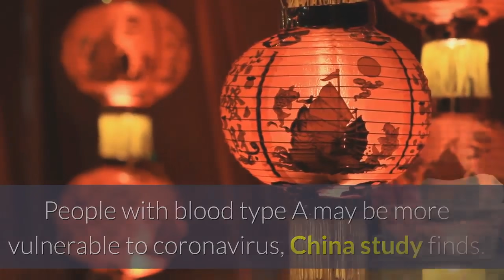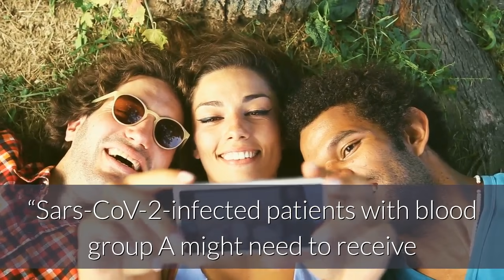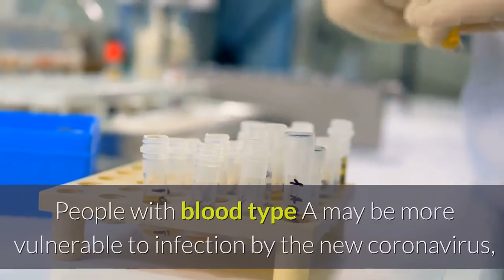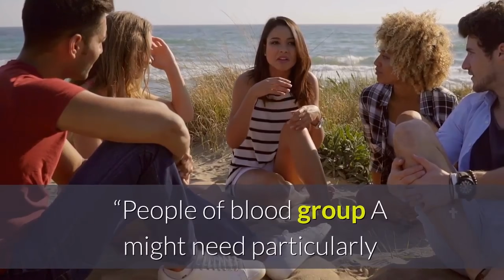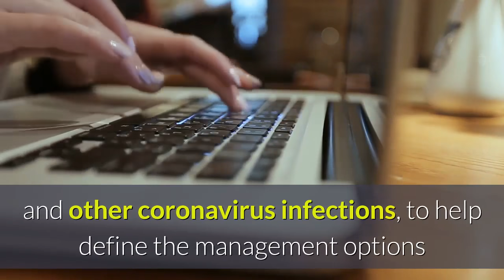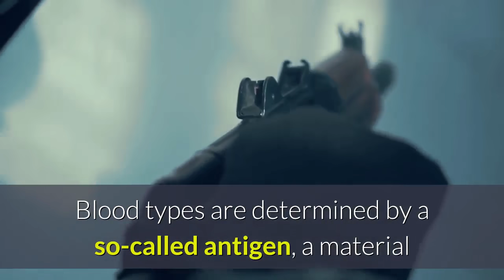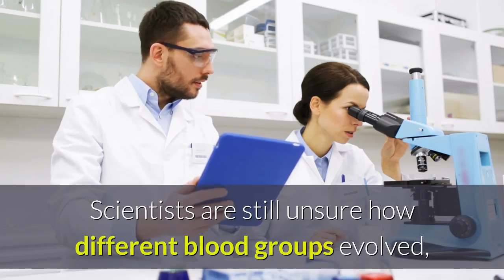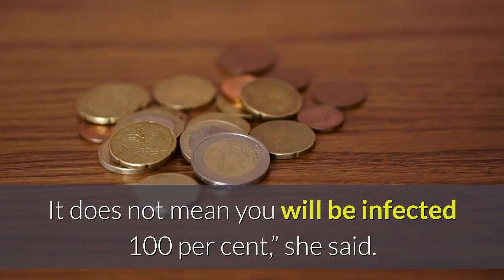Coronavirus: Blood type A far worse than blood type O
People with blood type A may be more vulnerable to coronavirus, China study finds.

Research in Wuhan and Shenzhen indicates patients with the blood group had higher rate of infection and tended to get more severe symptoms.
Those with type O ‘had a significantly lower risk for the infectious disease’ compared to others.

Blood group patterns of more than 2,000 patients with the coronavirus in Wuhan and Shenzhen were compared to local healthy populations.

People with blood type A may be more vulnerable to infection by the new coronavirus, while those with type O seem more resistant, according to a preliminary study of patients in China who contracted the disease known as Covid-19.
Medical researchers in China took blood group patterns of more than 2,000 patients infected with the virus in Wuhan and Shenzhen and compared them to local healthy populations. They found that blood type A patients showed a higher rate of infection and they tended to develop more severe symptoms.
While the researchers said the study was preliminary and more work was needed, they did urge governments and medical facilities to consider blood type differences when planning mitigation measures or treating patients with the virus, known as Sars-CoV-2.
“People of blood group A might need particularly strengthened personal protection to reduce the chance of infection,” wrote the researchers led by Wang Xinghuan with the Centre for Evidence-Based and Translational Medicine at Zhongnan Hospital of Wuhan University.
“Sars-CoV-2-infected patients with blood group A might need to receive more vigilant surveillance and aggressive treatment,” Wang wrote.

In contrast, “blood group O had a significantly lower risk for the infectious disease compared with non-O blood groups”, according to a paper they published on Medrxiv.org on March 11.
Of 206 patients who had died from Covid-19 in Wuhan, 85 had type A blood, which was 63 per cent more than the 52 with type O. The pattern existed across different age and gender groups.

“It might be helpful to introduce ABO blood typing in both patients and medical personnel as a routine part of the management of Sars-CoV-2 and other coronavirus infections, to help define the management options and assess risk exposure levels of people,” Wang wrote in the paper.

The study was conducted by scientists and doctors from cities across China including Beijing, Wuhan, Shanghai and Shenzhen. It has not been peer reviewed, and the authors cautioned that there could be risks involved in using the study to guide current clinical practice.

Gao Yingdai, a researcher with the State Key Laboratory of Experimental Haematology in Tianjin who was not involved in the study, said it could be improved with a larger sample size. Though 2,000 was not small, it is dwarfed by the total number of patients infected by the coronavirus, now exceeding 180,000 globally.
Another limitation of the study was that it did not provide a clear explanation about the phenomenon, such as the molecular interaction between the virus and different types of red blood cells, Gao said.

Blood types are determined by a so-called antigen, a material on the surface of red blood cells that can trigger an immune response. Austrian biologist Karl Landsteiner discovered the main blood groups in 1901, naming them type A, B, AB and O. The discovery allowed for safe blood transfusions by matching blood types in patients.
Blood types vary in a population. In the United States, about 44 per cent of the population is type O, while about 41 per cent is type A. In Wuhan, which has a population of about 11 million, type O is 32 per cent, while A is 34 per cent among healthy people. Among Covid-19 patients, it was about 38 and 25 per cent.

[News script from South China Morning Post, by Stephen Chen]